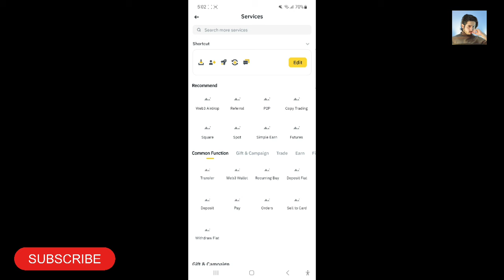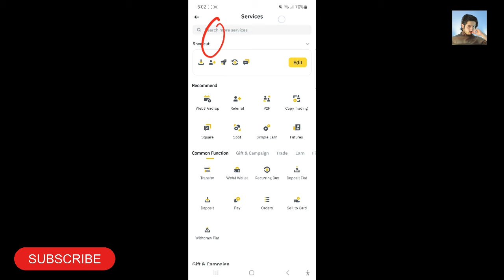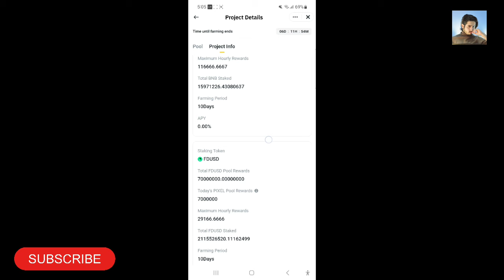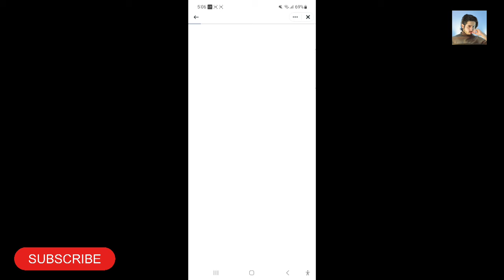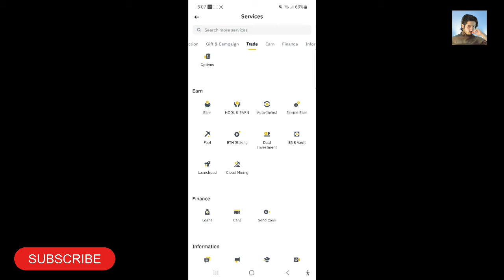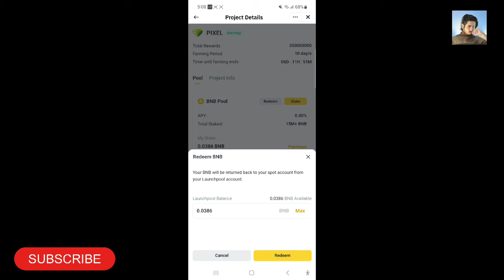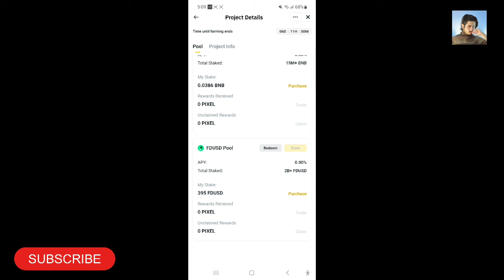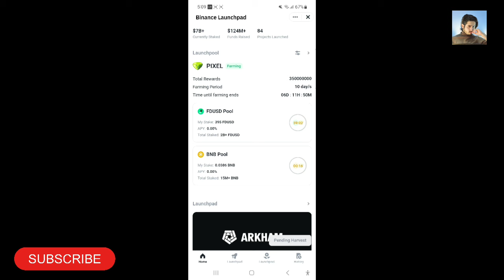Binance Launchpad 2024 | Pixel Token Listing On Binance | Earn Free Token On Binance In hindi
We discuss binance launchpad and also discuss how to stake and get free pixal token on binance and also discuss about binance new listing token so watch complete this video and hit the subscribe button thankyou.